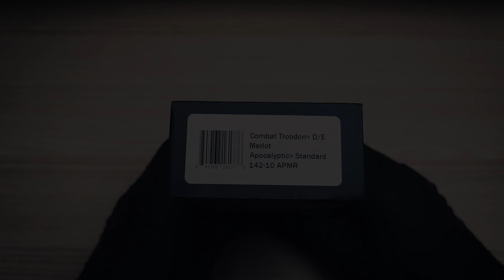MICROTECH Combat Troodon D/E Merlot Apocalyptic Standard 142-10 APMR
MICROTECH
Combat Troodon D/E
Merlot
Apocalyptic Standard
142-10 APMR